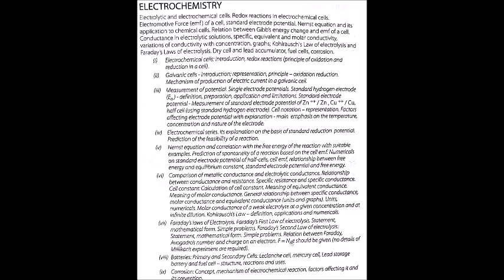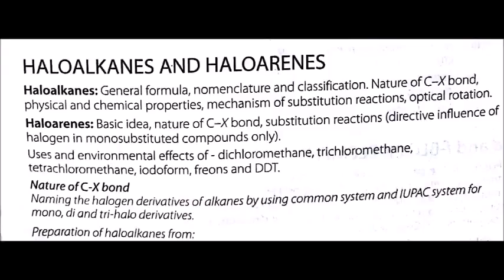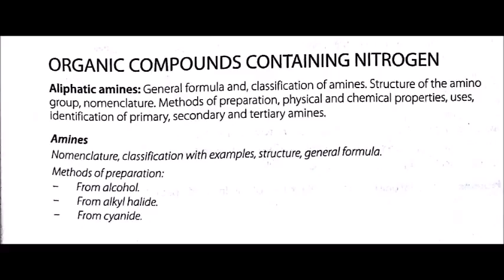[LATEST] ISC CHEMISTRY SYLLABUS 2019 ONWARDS.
Isc chemistry syllabus 2019 onwards chapterwise